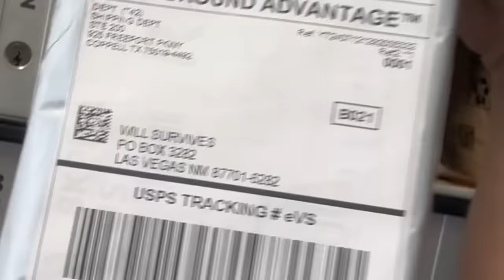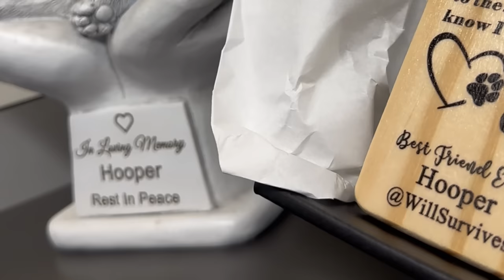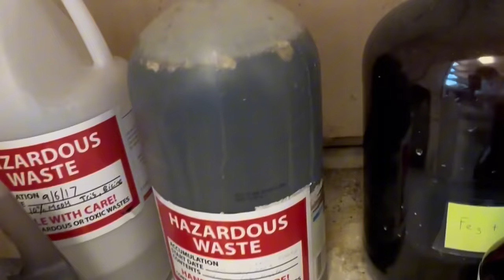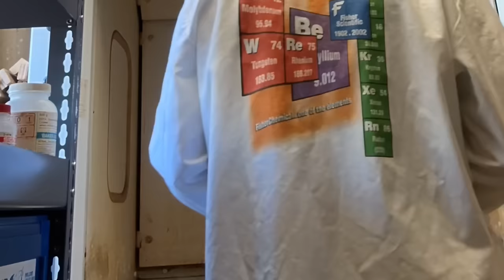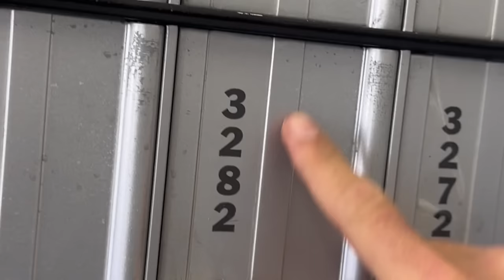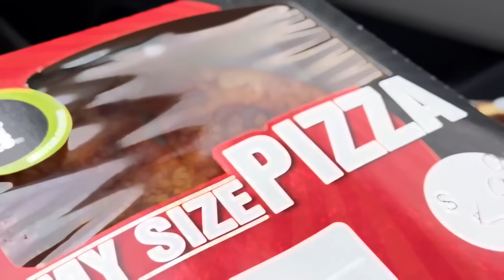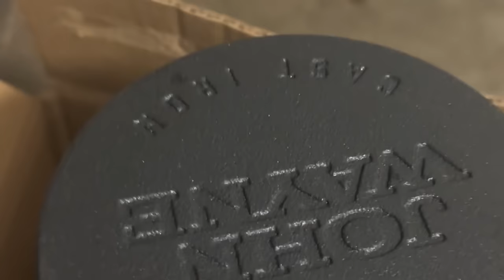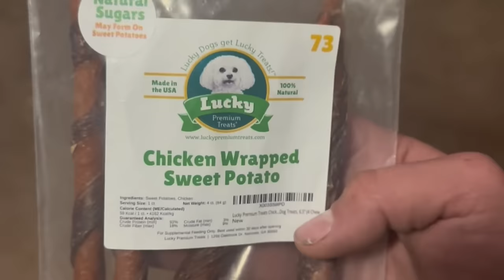Spend a Week with Lucky Thrives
This is why I don’t go to The Lucky Cabin every single day 😅

A typical week in March for the Lucky Fam 🍀

Shout out to @yoozech for the music 🎶